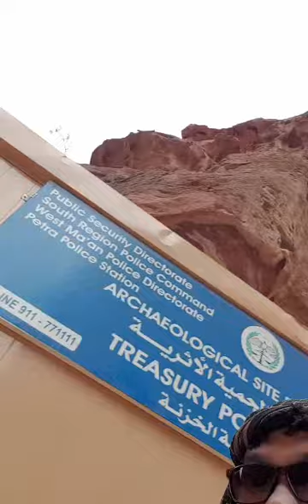2 Desember 2018